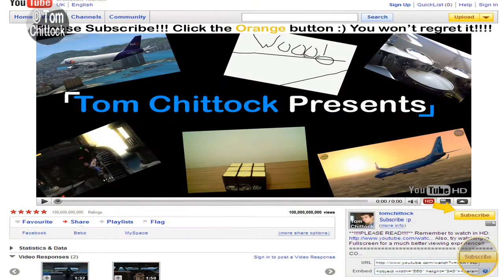B737-800 House Colours Landing at Louisville International Airport (KSDF)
Landing the House Colours 737-800 in Louisville.

Keep up-to-date!